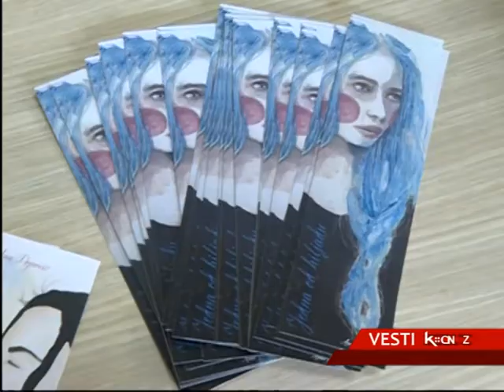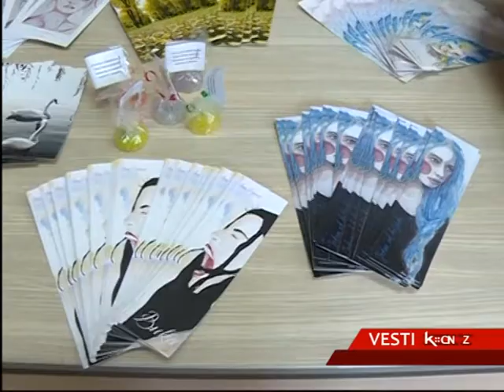SVETSKI DAN VOLONTERA-AKCIJA ZA ANU POPOVIĆ